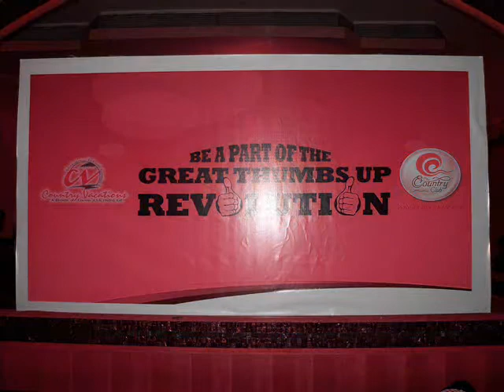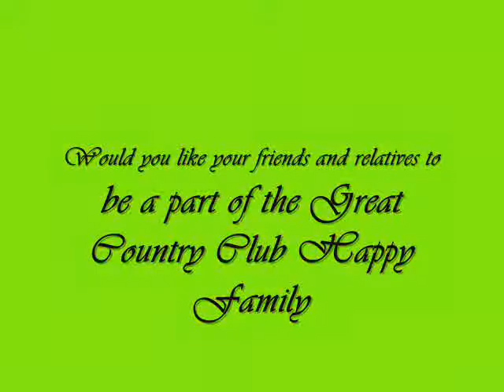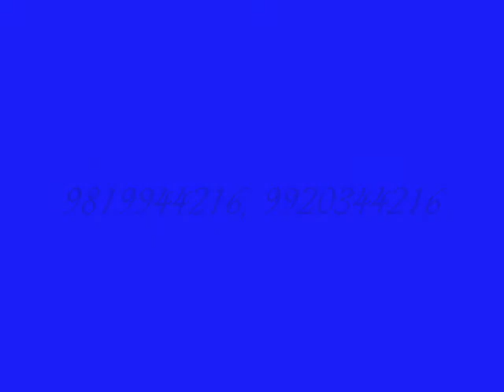COUNTRY CLUB INDIA LTD - HEMAL - MEMBERSHIP NO-KOOL-302-417